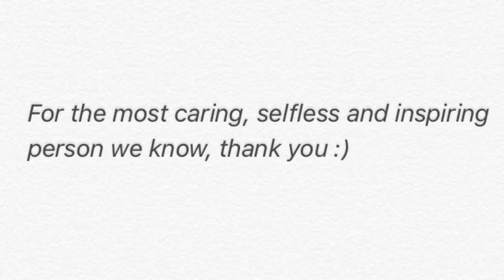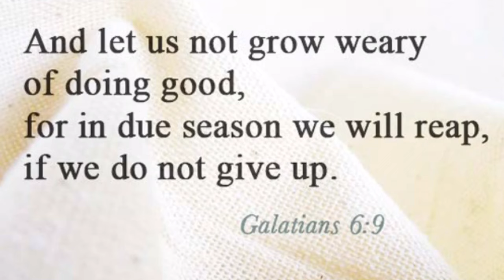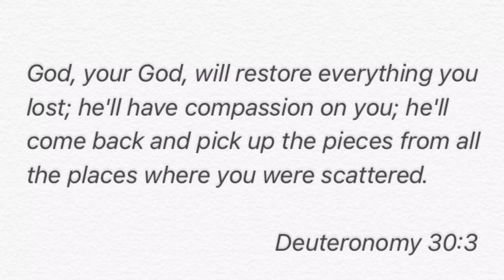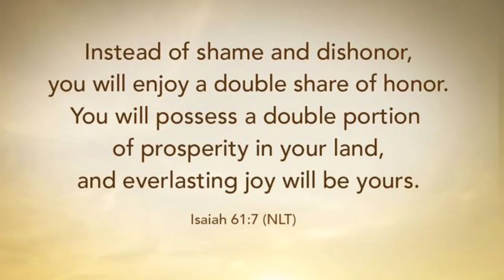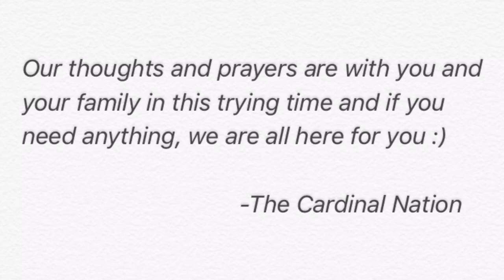Support the Maerten Family, made by Liam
Made by Liam Buhr @liambuhr99